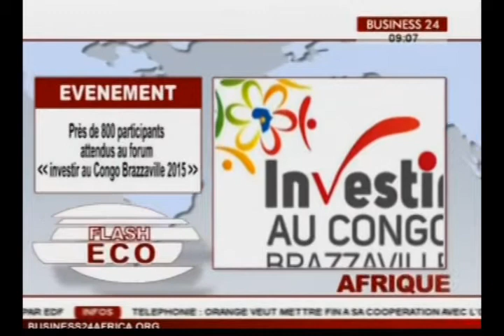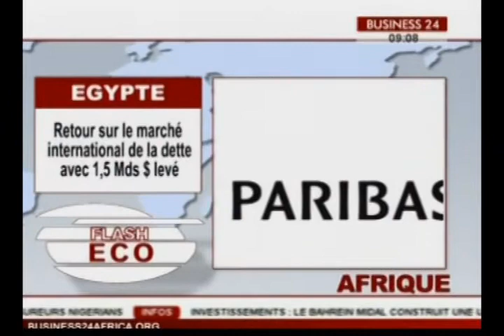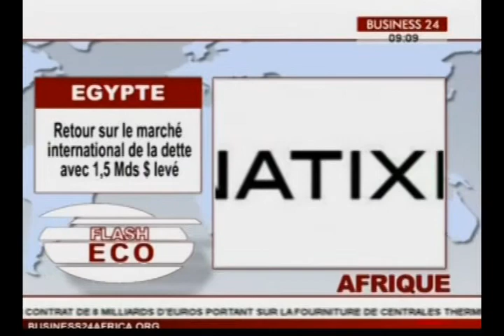Flash Eco / Edition du Samedi 06 Juin 2015